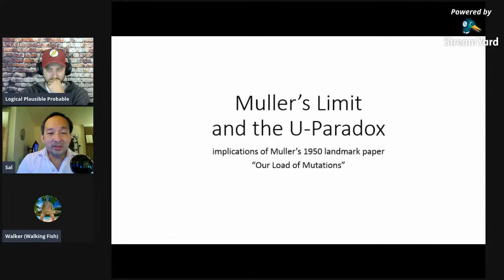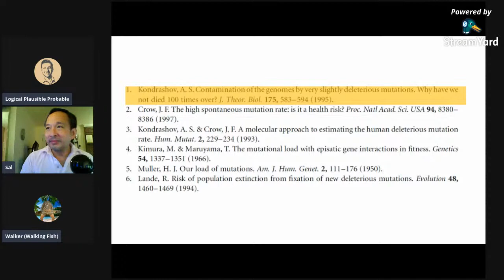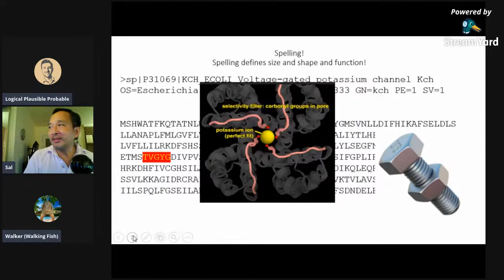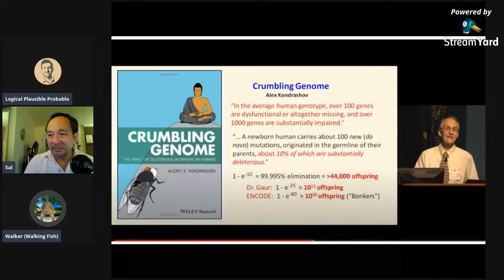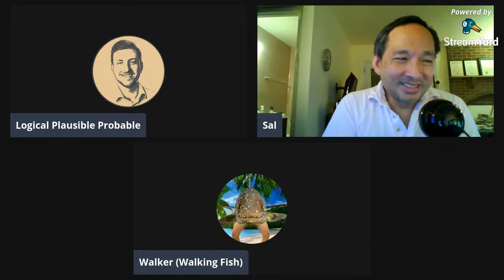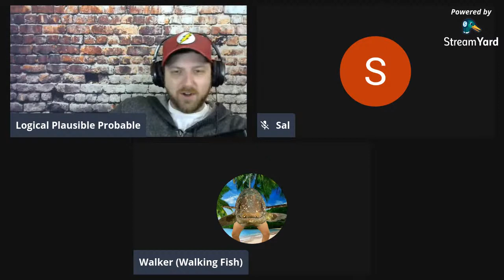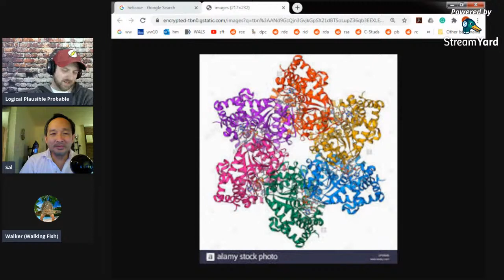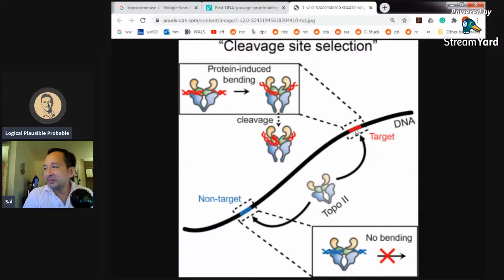Muller's Limit & the U Paradox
Salvador Cordova gives a lecture on Muller's Limit and the U-Paradox that shows that if ENCODE is right that 80% of the human genome is functional, then each human female would need to bear at least 10^35 offspring, which is "clearly bonkers" (evolutionary biologist Dan Graur's words).

Salvador combs through evolutionary and population genetic literature to show the derivations for those numbers.  He also relates it to Dr. John Sanford's NIH Lecture on 10/18/18 on genetic entropy.

[originally aired on Logical Plausibl Probable's channel, re-broadcast by permission]